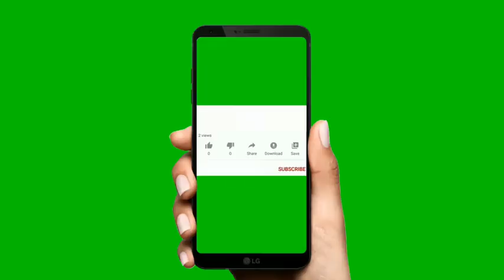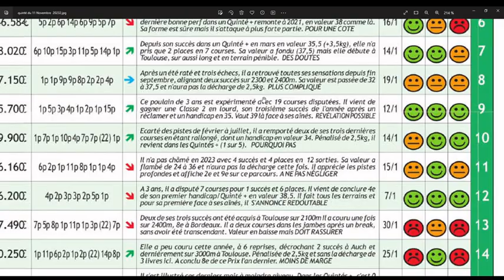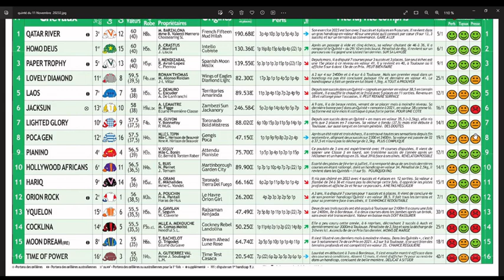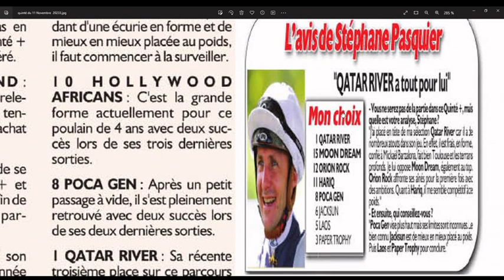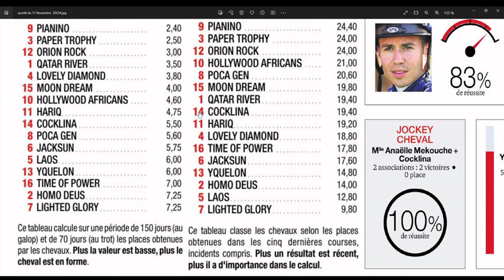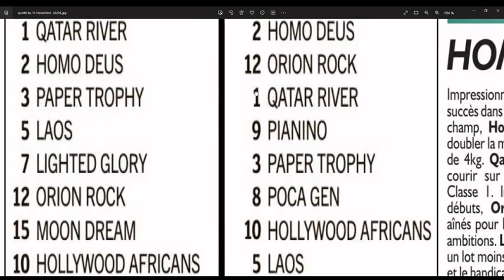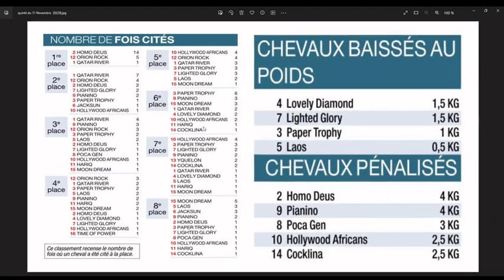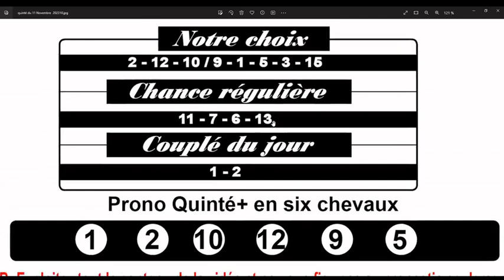Le Prix de la Ville de Toulouse ce samedi 11 Novembre 2023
Direction Toulouse , ce samedi 11 Novembre 2023 pour le Tiercé-Quarté-Quinté +. Dans cette épreuve, Le Prix de la Ville de Toulouse devront s’affronter 16 partants. La course sera disputée sur 2400 mètres, et dotée de 53 000€.